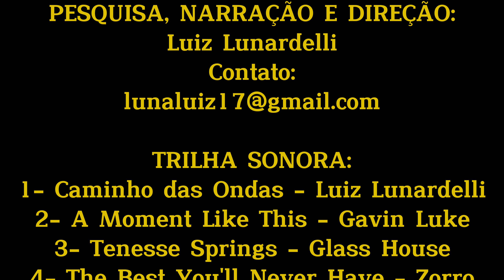#1349 - Praia de Nova Atalaia - Barra dos Coqueiros - SE - Expedição Brasil de Frente para o Mar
Olá, amigos do canal:

Localizada no charmoso município de Barra dos Coqueiros, a Praia da Atalaia Nova é um verdadeiro reduto de paz e tranquilidade, ideal para quem busca um refúgio do agito da vida urbana. Conhecida por sua atmosfera serena, a praia tem se tornado um destino cada vez mais procurado, especialmente durante o verão e os períodos de férias, quando as ruas do vilarejo se enchem de vida. Quer conhece-la melhor? Vem comigo.

Originalmente habitada por pescadores em suas humildes casas, a Atalaia Nova transformou-se em um local atraente para veranistas que buscam uma conexão mais próxima com a natureza, sem abrir mão do conforto. Com suas ruas pavimentadas por paralelepípedos, o vilarejo preserva a simplicidade e o charme de uma cidade do interior sergipano, onde a vida passa em um ritmo mais lento e as tradições ainda são parte do cotidiano.
Durante os feriados prolongados e o Carnaval, o movimento na Atalaia Nova cresce significativamente, impulsionando a economia local, que é sustentada principalmente pelo comércio de bares e restaurantes à beira-mar. Esses estabelecimentos oferecem pratos típicos da culinária sergipana, com frutos do mar frescos, atraindo tanto os turistas quanto os moradores da região.

Um dos grandes atrativos da Atalaia Nova é sua praia de areia branca e fina, banhada por águas de um verde esmeralda. A vista panorâmica dos prédios de Aracaju, localizada a pouco mais de 10 km, do outro lado do Rio Sergipe, adiciona um toque urbano à paisagem natural, criando um cenário único. A foz do Rio Sergipe, que deságua no Oceano Atlântico, oferece um espetáculo à parte, especialmente ao pôr do sol, quando o céu adquire tons dourados e a cidade de Aracaju é refletida nas águas do rio.

A chegada à Atalaia Nova a partir de Aracaju é fácil e conveniente, graças à Ponte Aracaju-Barra, que atravessa o Rio Sergipe. Para aqueles que optam pelo transporte coletivo, há uma linha intermunicipal que conecta diretamente o centro de Aracaju ao vilarejo. A rodovia SE-100, que liga Barra dos Coqueiros à Atalaia Nova, foi recentemente modernizada, com alargamento da pista, paisagismo, iluminação, ciclovia e sinalização adequada, tudo isso em uma extensão de quase 5 km, fruto de um investimento significativo do Governo do Estado.

Um destaque especial da rodovia é a calçada com piso tátil, projetada para facilitar a locomoção de deficientes visuais, evidenciando o compromisso do Estado com a acessibilidade. Ao chegar à orla da Atalaia Nova, o visitante encontra uma infraestrutura simples, porém funcional, com praça de eventos, campo de futebol, quadras poliesportivas e uma área cercada de coqueirais.

Embora a Atalaia Nova não disponha da infraestrutura mais robusta da Praia de Atalaia, em Aracaju, sua beleza natural e a tranquilidade que oferece tornam a visita extremamente gratificante. Uma peculiaridade da praia é a presença de águas salgadas e doces, devido à proximidade com a foz do Rio Sergipe. De um lado, as águas do rio banham a areia, criando um ambiente ideal para um mergulho relaxante.

Visitar a Praia da Atalaia Nova é mergulhar em um cenário onde a natureza e a simplicidade são os protagonistas, proporcionando momentos de descanso e contemplação. Seja para um passeio de fim de semana ou uma temporada mais longa, a Atalaia Nova é o destino perfeito para quem busca um refúgio tranquilo e autêntico no litoral sergipano.